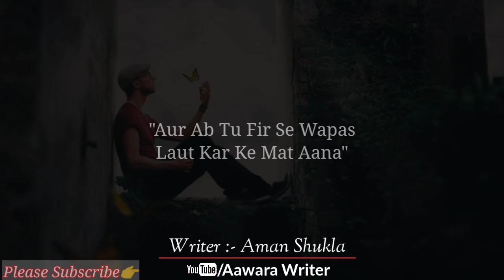Deep Lines Status ll Emotional Status ll True Lines Whatsapp Status ll Sad Status ll By Aman Shukla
keywords▶

Writer :- Aman Shukla
Voice :-  Aman Shukla
Editing :- Aman Shukla
Channel :- Aawara Writer

लिखने के अलावा मेरे पास और कुछ भी नही है l  हर अल्फ़ाज़ को लिखने से पहले महसूस किया है मैंने l अब यही मेरी पहचान यही मेरा काम है l ये सफर कहाँ और कैसे खत्म खत्म होगा नही पता मुझे l कामयाबी मिलेगी भी या फिर यूँ ही खत्म हो जाऊँगा मैं पता नही l हाँ अगर आप लोगों का साथ मिला तो जरूर कुछ कर जाऊँगा मैं ऐसा भरोषा है मुझे l दर्द लिख के कभी किसी को सुकून तो कभी प्रेम पर लिख के किसी को आराम दे जाऊँगा मैं

Likhne Ke Alawa Mere Pass Aur Kuch Bhi Nahi Hai Har Alfaz Ko Likhne Se Pehle Mehsoos Kiya Hai Maine Ab Yahi Meri pehchan Yahi Mera Kaam Hai Ye Safar Kahan Aur Kaise Khatam Hoga Nahi Pata Mujhe Kamyabi Milegi Bhi Ya Fir Yunhi Khatam Ho Jaunga Main Pata Nahi Haan Agar Aap Logon Ka Sath Mila To Jarur Kuch Kar Jaunga Main Aisa Bharosha Hai Mujhe Dard Likh Ke Kabhi Kisi Ko Sukoon To Kabhi Prem Par Likh Ke Kisi Ko Aaram De Jaunga Main

◽Keep Loving✔
◽Keep Sharing✔
◽Keep Supporting✔